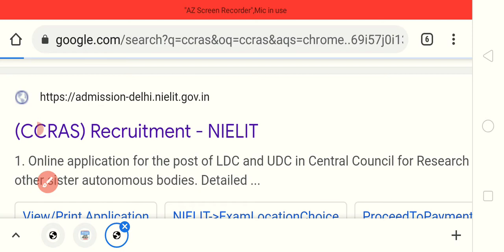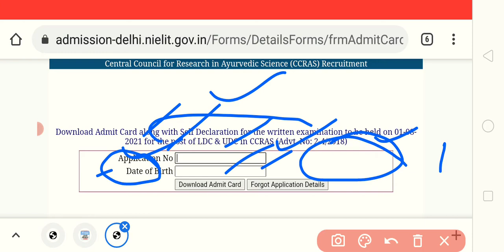CCRAS Admit Card 2021|| How to Download CCRAS Admit Card 2021